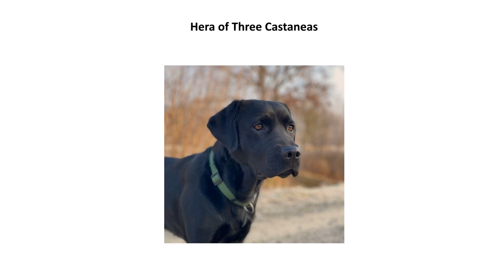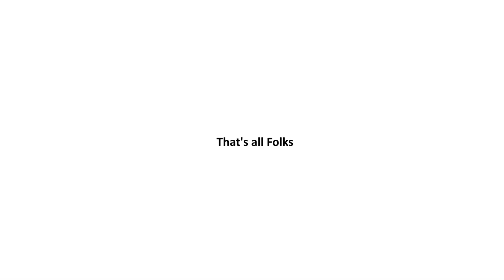Woche 1 N-Wurf vom 26.03.2023 Hera of Three Castaneas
Impressionen der  1. Lebenswoche der Labradorwelpen von Hera of Three Castaneas